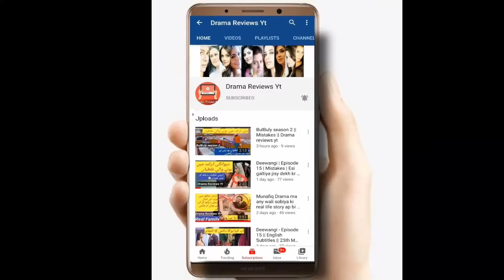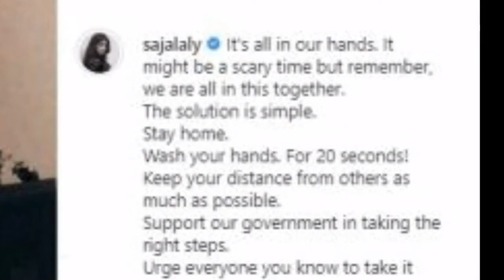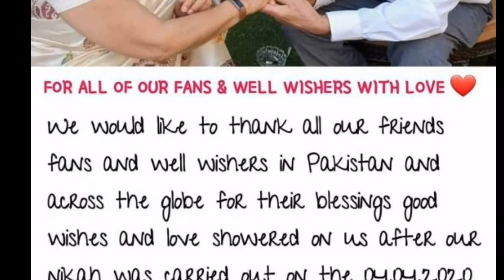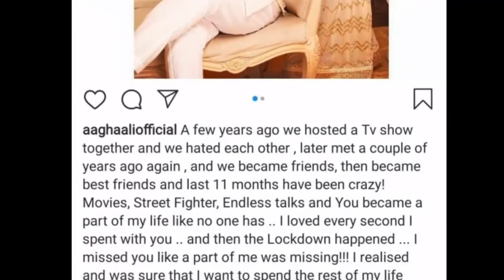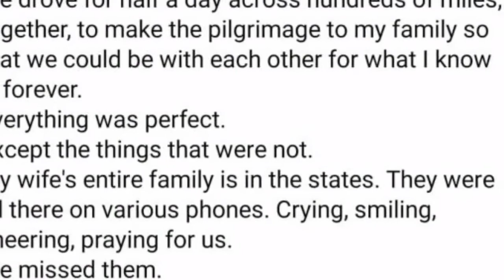Pakistani Celebrities Who Got Married During Lockdown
Here are the Pakistani celebrities who got married in the Lockdown: